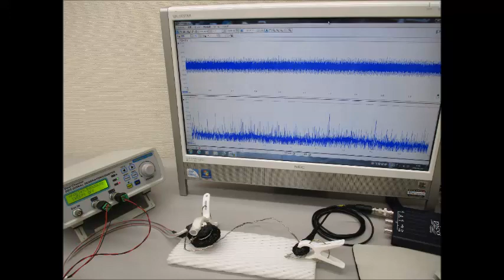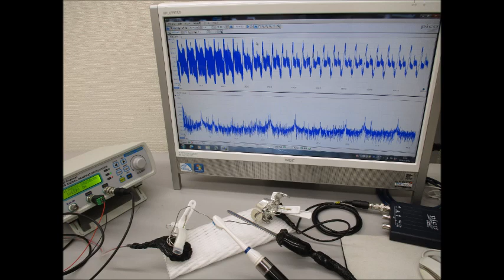超音波研究に関する実験写真 ultrasonic-labo